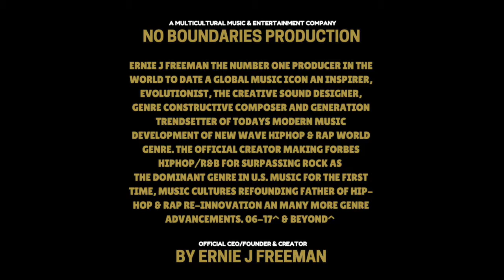TOGETHER AGAIN INSTRUMENTAL BY NO BOUNDARIES PRODUCTION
NO BOUNDARIES PRODUCTION IS A MULTICULTURAL MUSIC & ENTERTAINMENT COMPANY BY ERNIE J FREEMAN THE NUMBER ONE PRODUCER IN THE WORLD TO DATE A GLOBAL MUSIC ICON AN INSPIRER, EVOLUTIONIST, THE CREATIVE SOUND DESIGNER, GENRE CONSTRUCTIVE COMPOSER AND GENERATION TRENDSETTER OF TODAYS MODERN MUSIC DEVELOPMENT OF NEW WAVE HIPHOP & RAP WORLD GENRE. THE OFFICIAL CREATOR MAKING FORBES ‏HIPHOP/R&B FOR SURPASSING ROCK AS THE DOMINANT GENRE IN U.S. MUSIC FOR THE FIRST TIME, MUSIC CULTURES REFOUNDING FATHER OF HIP-HOP & RAP RE-INNOVATION AN MANY MORE GENRE ADVANCEMENTS.